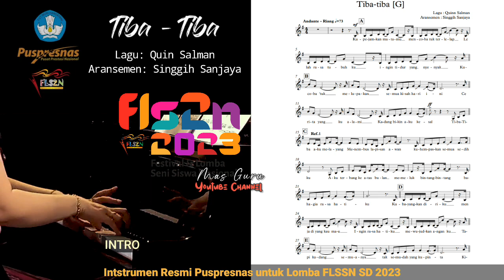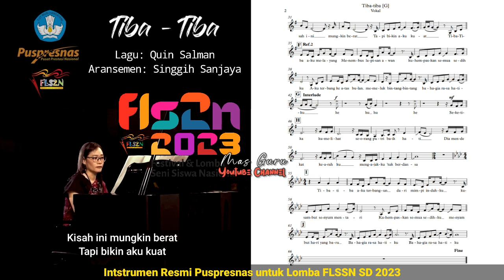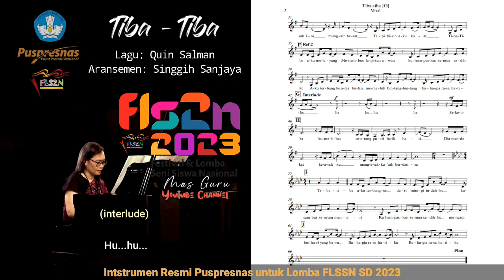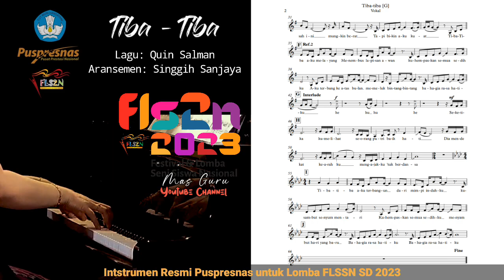Puspresnas - Iringan " TIBA TIBA " Quinn Salman - Nada Dasar G - FLSSN 2023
RESMI Puspresnas - Iringan " TIBA TIBA " Quinn Salman - Nada Dasar G - FLSSN 2023

FLS2N 2023 - Karaoke TIBA-TIBA  Instrumen Lagu wajib Pilihan 2,